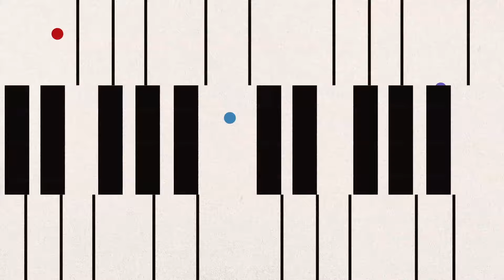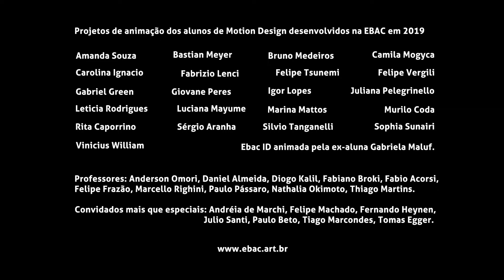Motion Design Students Reel 2019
Showreel dos trabalhos dos alunos do curso de Motion Design 2019.

Animações criadas pelos alunos:
Amanda Souza
Bastian Meyer
Bruno Medeiros
Camila Mogyca
Carolina Ignacio
Fabrizio Lenci
Felipe Tsunemi
Felipe Vergili
Gabriel Green
Giovane Peres
Igor H. Lopes
Juliana Pelegrinello
Leticia Rodrigues
Luciana Mayume
Marina Mattos
Murilo Coda
Rita Caporrino
Sérgio Aranha
Silvio Tanganelli
Sophia Sunairi
Vinicius William

Vinheta com o logo da escola criada pela aluna formada, Gabriela Maluf.